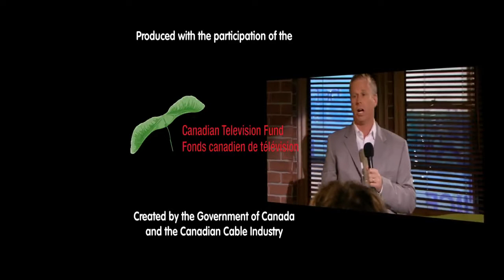The Latest Buzz 316 - The Mum's The Word Issue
DJ hires Michael's mom to help organize the Buzz office, which drives everyone up the wall. Wilder decides not to do anything to Michael's mom due to one of the "dude rules"; mothers before brothers. He then cracks after Michael lies and tells him his mother destickered his skateboard (his stickers remind him about a special time). This annoys him as Michael's mom broke another "dude rule"; skating before hating. Michael is then forced to talk to his mother and she gives a surprising reaction; great joy due to the fact that her son can apparently is the best at firing people. Rebecca decides that it is her turn to be the class clown and decides to do a stand-up comedy routine at The Blurb. Her jokes are definitely unfunny and when Noah explains that to her that she is funny naturally, she thinks he's just acting jealous because she's funnier and he doesn't listen. On the night, her act starts to bomb but Noah cracks a joke and she begins to crack jokes naturally. Amanda receives a coupon from her step mother for babysitting and asks Wilder for help. He shows her an orb for baby practicing and gives it to her to practice. Amanda seems to be going really well, with high scores, but really she is keeping the baby with Daddy's Assistant and instead is using a watermelon. Wilder finds out and is angry at her because she lied and because she put an innocent fruit in danger. She then explains that it was cold and distant so she thought she wasn't doing to well and gave the orb to Daddy's Assistant. Wilder then explains the orb is meant to be like that and accepts Amanda's apology.